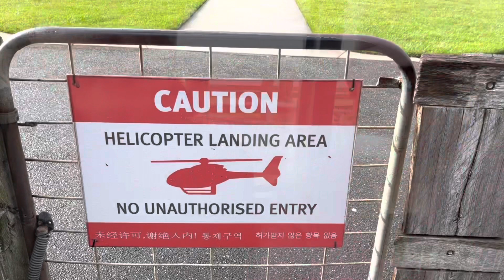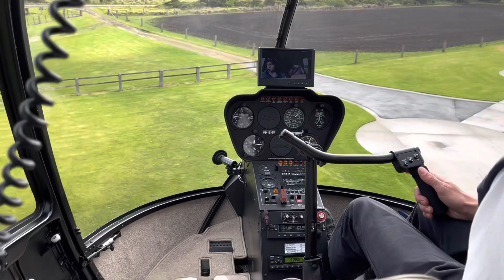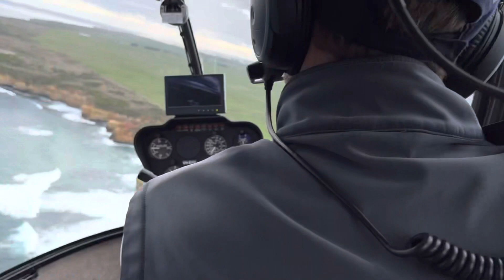Aerial View of the Great Ocean Road